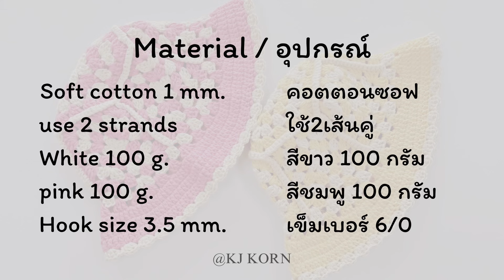Crochet Bucket Hat Tutorial | KJ Korn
Hi Everyone👋

In this video I teach you how to crochet this bucket hat step by step and is easy to follow for beginners.

Love❤️… KJ KORN🤍

วิดีโอนี้เคเจได้สอนแบบละเอียด มือใหม่ก็ถักตามได้ง่ายๆ  หวังว่าทุกคนจะชอบกันนะคะ
หากมีข้อสงสัย สามารถคอมเม้น พูดคุยกันได้นะคะ
หรือจะไปพูดคุยแบบกันในกลุ่มเฟสบุ๊คได้นะคะ เดี๋ยวเคเจจะทิ้งลิ้งค์ไว้ด้านล่างน้า👇🏻
และขอบคุณทุกคนที่เข้ามาดูและชื่นชอบวิดีโอของเคเจนะคะ🙏🏻  ขอให้ทุกคนมีวันที่ดี🌈

รัก❤️… KJ KORN🤍